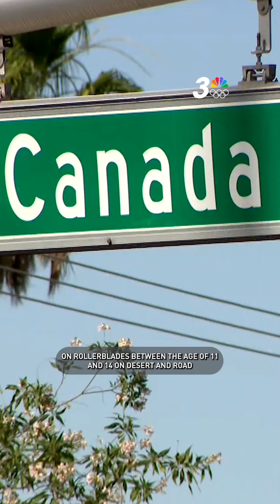'100 Deadliest Days' underway as Las Vegas police respond to fatal crash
The time between Memorial Day and Labor Day is often referred to as the "100 Deadliest Days," as first identified by AAA more than a decade ago and typically references young drivers.
MORE: News3LV.com